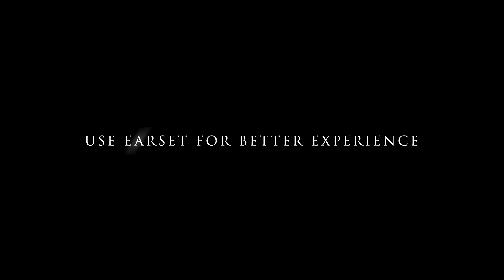The Warning - Choke ( Bass Cover ) | 4 Strings Version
This is my bass cover for the song Choke from The Warning.
All rights is belong to The Warning.

I try to make a cover with just 4 strings mode and i am so sorry for missing some notes in the reff.

My gear :
Bass : Sire M2 by Marcus Miller
Amp : Blackstar Unity Bass U60
Camera : Fujifilm xt-200